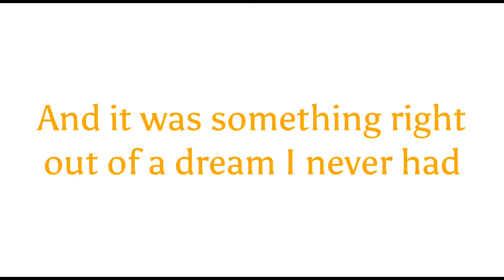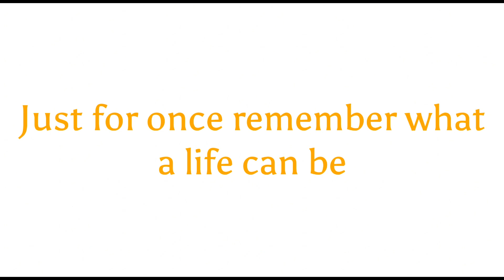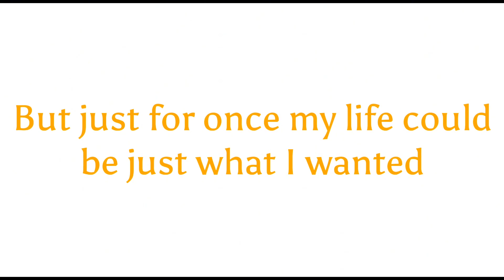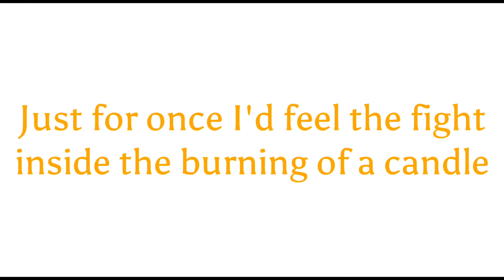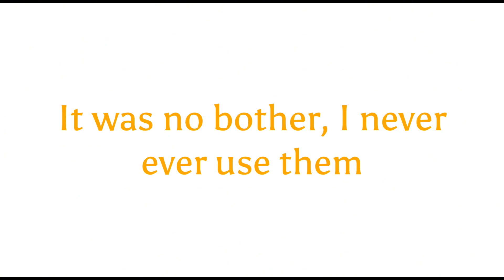Just For Once: Alto Key (-4 semitones) Karaoke/Instrumental | Nerdy Prudes Must Die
hey guys someone requested this and i am always happy to serve the needs of the altos so lets goo